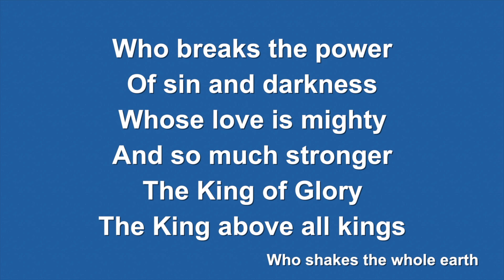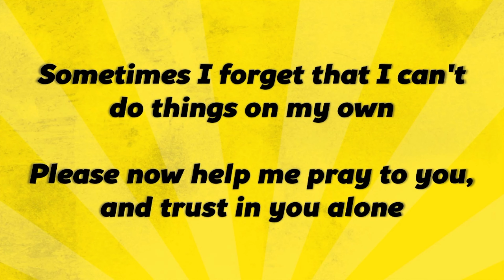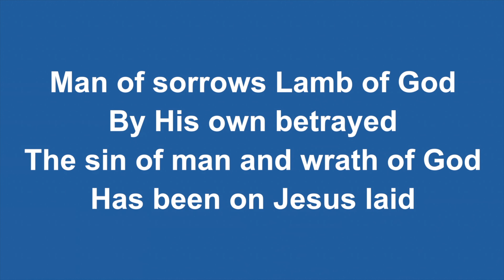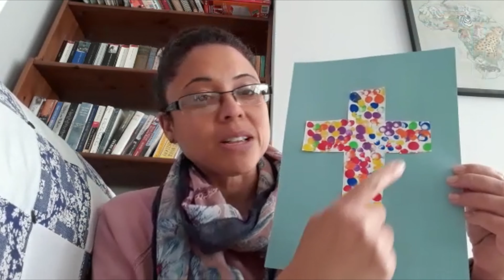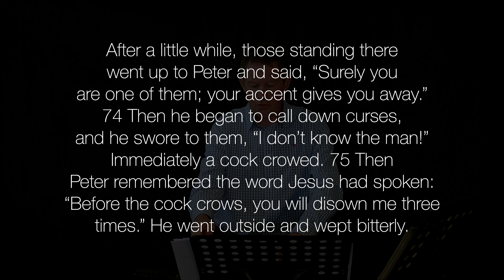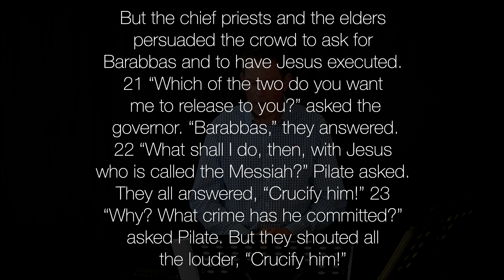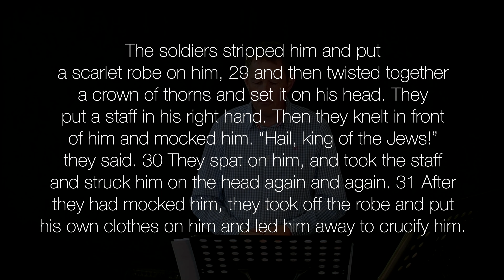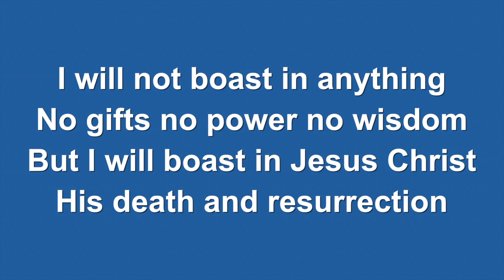The Cross (05/04/2020 AM)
Looking at who is to blame for sending Jesus to the cross. Matthew 26.

Leading: Rich Hall
Children's Talk: Andy Laws
Preaching: Wes McNab

Please note:  Images in today's children's talk were used with permission of The Good Book Company and are from The Friend who Forgives (A true story about how Peter failed and Jesus forgave) Author: Dan DeWitt & Illustrated by: Catalina Echeverri